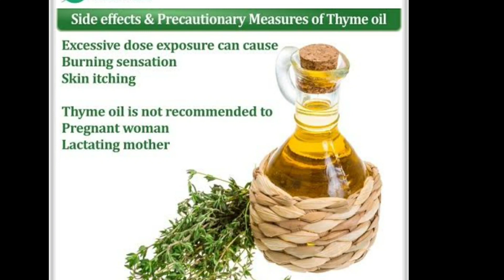አስደናቂ የጦስኝ 10 የጤና ጥቅሞች | የቤት ውስጥ ስራ | ልዩ ቀላል ቆንጆና ምርጥ አሰራር | Ethiopian Food Recipe | ቀላልና ጤናማ ምግቦች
ውድ የናኑ ቤተሰቦች በዚህ ቻናል በቀላሉ በቤት ውስጥ በምናገኛቸው እና በተፈጥሮአዊ መንገዶች ጤናን እና ውበትን ስለመጠበቅ እና ስለ ጤናማ አኗኗር እናወራለን፡፡ እንዲሁም ልዩ ቀላል ቆንጆና ምርጥ የቤት ውስጥ ልዩ ልዩ አሰራር ይዤላችሁ ቀርቤአለው እንደምትወዱት አምናለው። ሰብስክራይብ በማድረግ የሚቀጥለውን ዝግጅቴን ተከታተሉ አብረውኝ ይሁኑ፡፡ ጥያቄ፣ አስተያየት ካልዎ፣ ይጻፉልኝ... ደስተኛ ነኝ